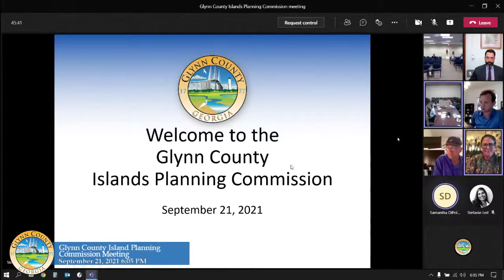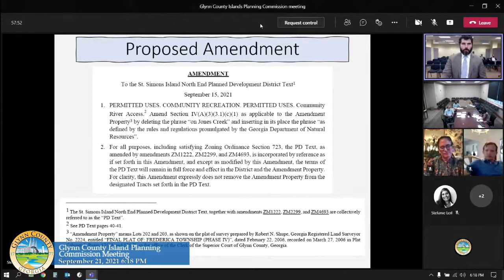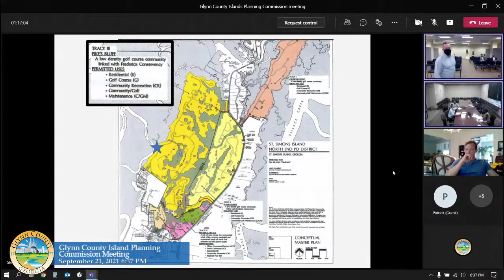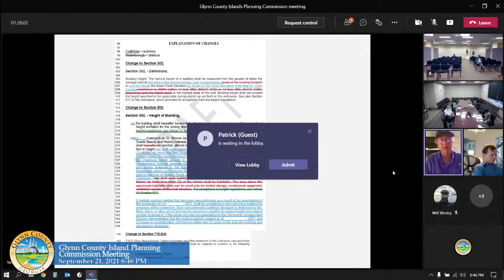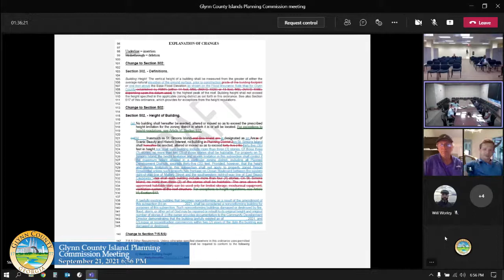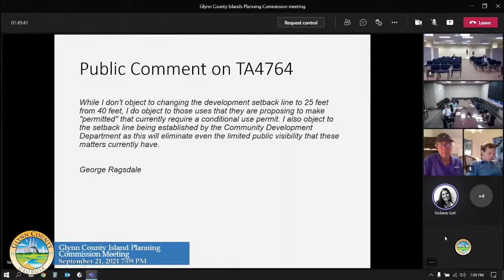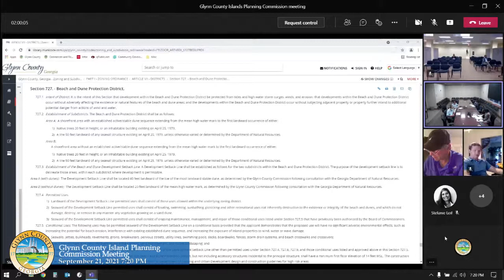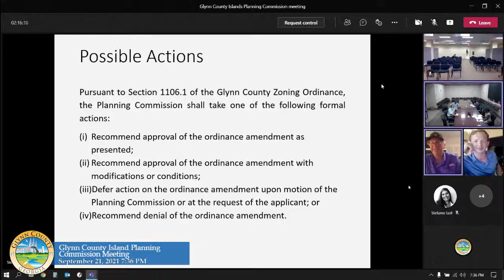Glynn County Island Planning Commission Meeting September 21, 2021